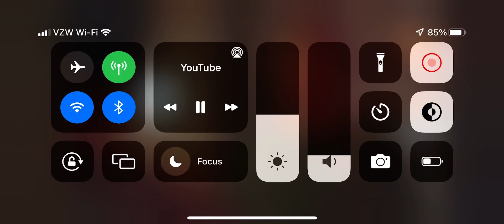Awkward silence sound effect